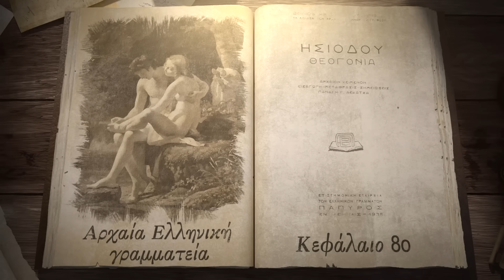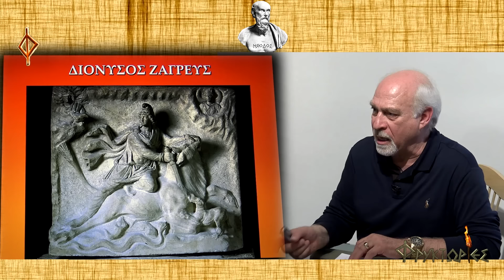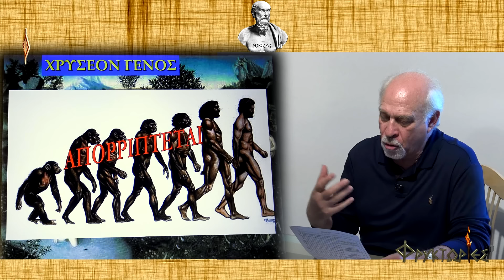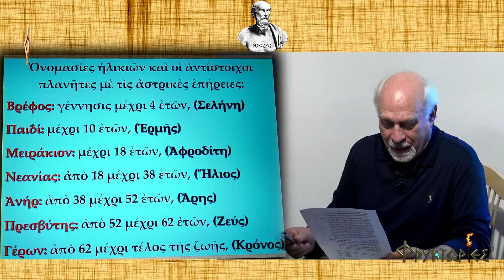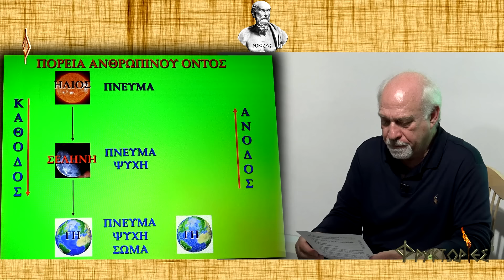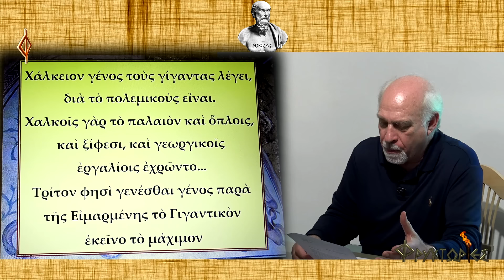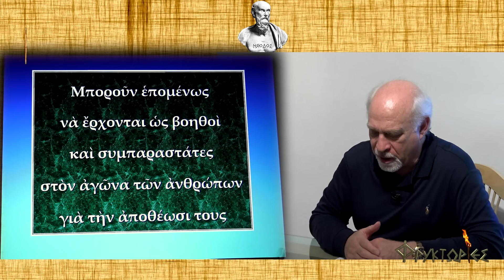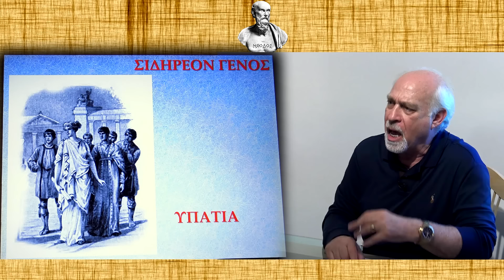«Αρχαία Ελληνική Γραμματεία» ΑΝΘΡΩΠΟΓΟΝΙΑ".Απόστολος Ε. Γονιδέλλης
Οι ΦΡΥΚΤΩΡΙΕΣ παρουσιάζουν προς υπενθύμιση από την σειρά «Αρχαία Ελληνική Γραμματεία»
με βελτιωμένη εικόνα και ήχο,  την διάλεξη:
"ΑΡΧΑΙΑ ΕΛΛΗΝΙΚΗ ΚΟΣΜΟΓΟΝΙΚΗ ΤΡΙΑΔΑ. ΑΝΘΡΩΠΟΓΟΝΙΑ".
 Αναλύει και τεκμηριώνει ο αείμνηστος κος ΑΠΟΣΤΟΛΟΣ Ε. ΓΟΝΙΔΕΛΛΗΣ, συγγραφέας, ερευνητής, τακτικό μέλος της Εταιρείας Ελλήνων Λογοτεχνών.

Στην «Θεογονία» ο Ησίοδος μας αποκαλύπτει όσα γνώριζαν τότε οι μυημένοι ιερείς της Κοιλάδας των Μουσών, δίνοντάς μας μία πλήρη καταγραφὴ των κοσμογονικών στοιχείων, αλλά και έναν πολυτιμώτατο κατάλογο των θείων γενεών.
Για την γέννηση του ανθρώπου δεν αναφέρει απολύτως τίποτα.
Στα «Ἔργα καὶ Ἡμέρες», όμως, μας δίνει, με πλούσια περιγραφή και εξαίρετο ποιητικό τρόπο, την καταγωγή της ανθρωπότητος και την διαδοχή των ανθρωπίνων γενεών.
Είναι δε ο μόνος που μιλά για τα 5 ανθρώπινα γένη, τονίζοντας παράλληλα ότι θεοί και άνθρωποι γεννήθηκαν μαζί, «ὡς ὁμόθεν γεγάασι θεοὶ θνητοί τ᾿ ἄνθρωποι».
Για το τμήμα αυτό, του έπους, έχει χυθεί πολύ μελάνι σε διάφορες σχολές εσωτερισμού και φιλοσοφίας, απ᾿ την αναγέννηση και μετά, κυρίως από ξένους πανεπιστημιακούς, φιλολόγους και ερευνητές.
Στην διάλεξη αυτή ρίχνεται για πρώτη φορά πολύ φως σ᾿ αυτό το ακόμη ανεξερεύνητο ζήτημα και εξετάζονται και αποσυμβολίζονται τα 5 γένη διεξοδικά, ώστε να γίνει κατανοητή, αφ᾿ ενός η διαφορετικότητα του καθενός, και αφ᾿ ετέρου ο ρόλος και η αιτία εμφάνισής τους.
Εκείνο δε που ξεκαθαρίζεται πλήρως είναι το γεγονός ότι οι άνθρωποι γεννήθηκαν μετά τους θεούς, όπως φανερώνει και η ιεραρχία της οντικής εκδίπλωσης: θεοί, δαίμονες, ήρωες, άνθρωποι.
Όμως, έστω και αν ο ρόλος τους είναι διαφορετικός, έχουν διπλή υπόσταση, υλική και οντική, όπως δίδασκε και ο Ερμής ο Τρισμέγιστος «ανάμεσα σε όλα τα γήινα όντα, ο άνθρωπος είναι διπλός: θνητός εξ αιτίας του σώματός του, αλλά και αθάνατος εξ αιτίας του ουσιώδους ανθρώπου (εξ αιτίας του πνεύματός του)».
Απόστολος Ε. Γονιδέλλης
Σύντομο βιογραφικό σημείωμα ομιλητή:
 Ο Απόστολος Ε. Γονιδέλλης γεννήθηκε στα Λουτρά της Λέσβου.
Απεβίωσε στις 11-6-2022, σε ηλικία 73 ετών.
Ασχολήθηκε πολλά χρόνια με τα γράμματα, ενώ τα τελευταία χρόνια της ζωής του ασχολήθηκε σχεδόν αποκλειστικά με την μελέτη της Αρχαίας Ελλάδας και συγκεκριμένα με την Ελληνική Προϊστορική Παράδοση και το Ελληνικό Κοσμογονικό και Θεογονικό σύστημα.
Θεωρείται δε ένας από τους λίγους εξειδικευμένους ερευνητές των έργων του Ησιόδου.
Υπήρξε τακτικό μέλος της Εταιρίας Ελλήνων Λογοτεχνών και είχε διατελέσει μέλος του Δ.Σ..
Αρθρογραφούσε σε περιοδικά και εφημερίδες και είχε δώσει μεγάλο αριθμό διαλέξεων, προωθώντας θέματα που αφορούν τον ελληνισμό.
Εκτός όλων αυτών ήταν ενεργό μέλος σε διάφορους πολιτιστικούς και φιλανθρωπικούς συλλόγους και οργανισμούς.
Είχε εκδώσει 10/τόμο έργο με τον γενικό τίτλο Η ΓΕΝΕΣΗ ΚΑΤΑ ΤΟΥΣ ΑΡΧΑΙΟΥΣ ΕΛΛΗΝΕΣ που βασίζεται στην εκδίπλωση της δημιουργίας κατά τον Ησίοδο.
Επίσης, από τον Κύκλο ΗΣΙΟΔΟΣ είχε εκδώσει όλα τα γνωστά έργα του ποιητή, σε μία πρωτότυπη έκδοση που καλύπτει πλήρως τη ζωή και το έργο του: ΗΣΙΟΔΟΣ – ΘΕΟΓΟΝΙΑ,
ΗΣΙΟΔΟΣ – ΕΡΓΑ ΚΑΙ ΗΜΕΡΑΙ,
ΗΣΙΟΔΟΣ – ΑΣΠΙΣ ΗΡΑΚΛΕΟΥΣ ΚΑΙ ΑΠΟΣΠΑΣΜΑΤΑ.
Για οποιαδήποτε πληροφορία ή καταγγελία, παρακαλώ, ενημερώστε μας στην κεντρική ιστοσελίδα